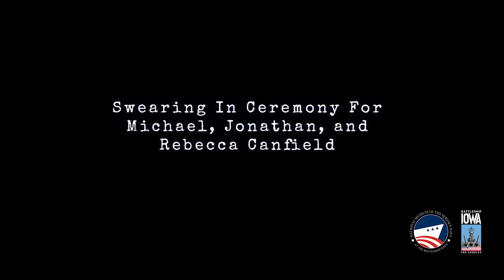Battleship USS IOWA Museum: Canfield Swearing In Ceremony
Today we witnessed a remarkable event aboard Battleship IOWA: a fourth generation of the Canfield family was sworn into the US Navy.

David Canfield is the IOWA's VP & CIO. He served aboard the ship during her third and final commissioning in the 1980s. His three oldest children will be sworn into the Navy today by their grandfather Al, a retired chief warrant officer who also swore in David!